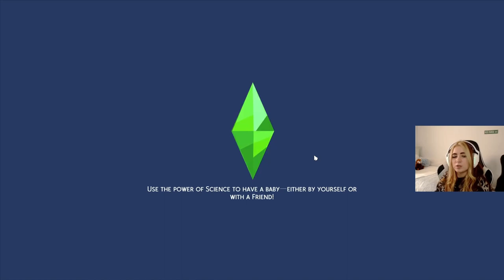oh god she had the baby // Sims 4 Base Game #4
hopefully the child doesn't die.

edited by @kayorosse

= SCHEDULE =
Monday (6/26) ~ Stream (minecraft)
Tuesday (6/27) ~ Video (deadbydaylight)
Wednesday (6/28) ~ Stream (overwatch)
Thursday (6/29) ~ Video (sims4)
Friday (6/30) ~ Stream (some game)

At this point you know I'm going to tell you to comment some games I should play. If you made it this far in the description might as well just comment. By continuing to read this you are just wasting both our times. Just do it.